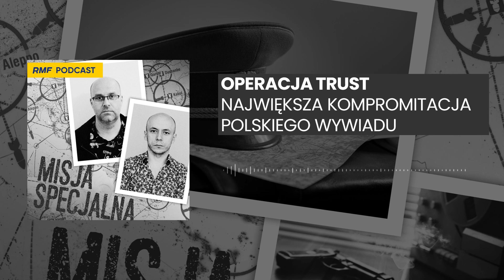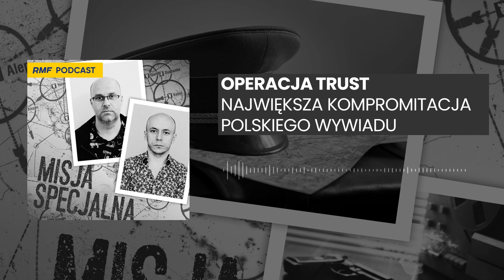Operacja Trust - największa kompromitacja polskiego wywiadu | MISJA SPECJALNA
Posłuchajcie historii, które poruszyły całym światem! II wojna światowa, zamach na papieża, zbiorowe samobójstwo w Jonestown w Gujanie, tajemnice wojskowe i zagadki szpiegowskie zebraliśmy dla Was w jednym cyklu. To nasza Misja Specjalna!